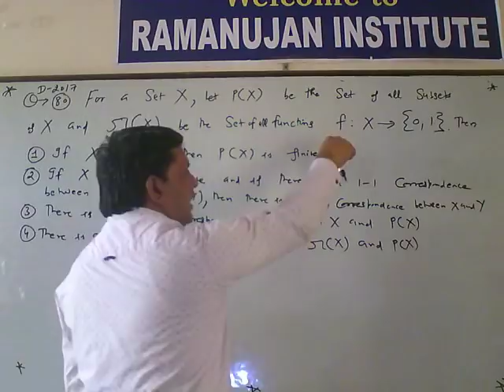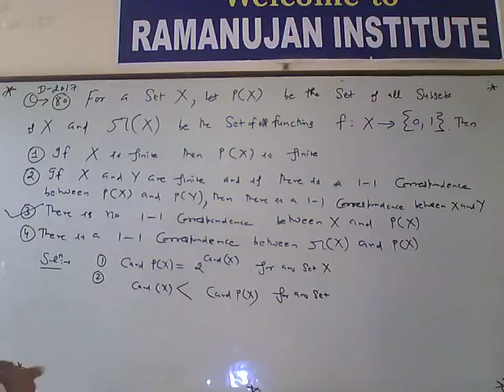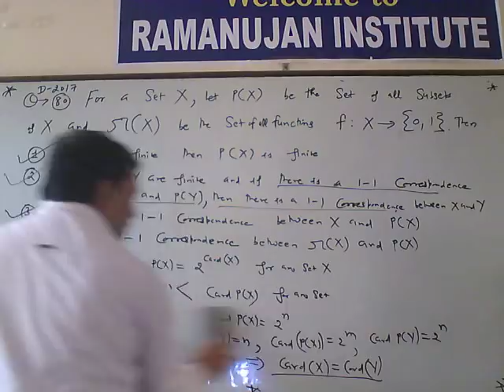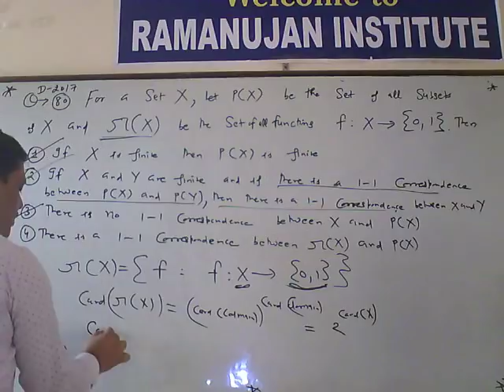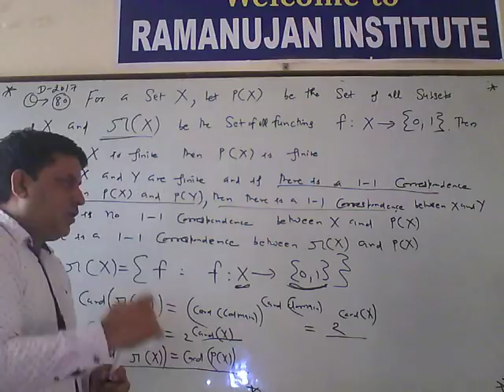Q 80 real analysis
RAMANUJAN INSTITUTE FOR CSIR NET /JRF MATHEMATICS IN KURUKSHETRA,CHANDIGARH BY PROF. RAM DIRECTOR RAMANUJAN INSTITUTE.